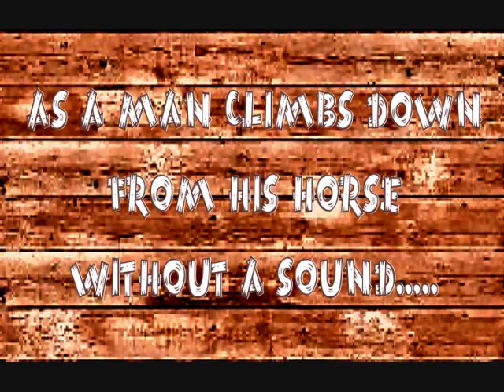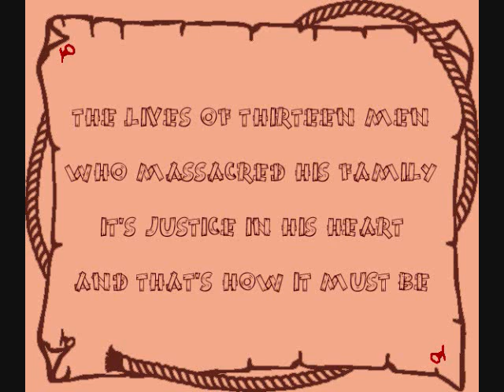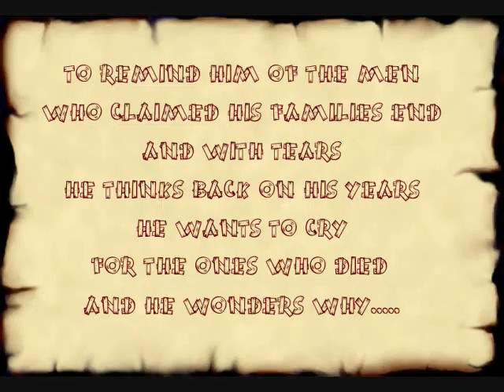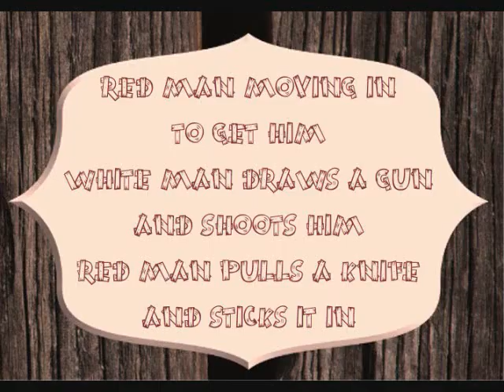BUFFALO SUN (JOHNNY CREOLE) - UGLY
BUFFALO SUN -- 'UGLY'
Written By Buffalo Sun
A Belmont Starr Presentation
I once asked Buffalo who he thought were the most influential people in his life.
"My Father and Roy Rogers were my only Heroes -- their main influence was on my life.
The main influence on my music was Elvis Presley & Bobby Rydell".
I don't know how any of the above influenced his song 'Ugly' because.
Buffalo's Father was a minor league baseball player and building contractor and very handsome.
Roy Rogers, although a great singing cowboy, was not a half-breed and never sought revenge
on the bad guys and was very handsome. Elvis was a great rock and roller and actor, even
portraying cowboys at times (only in CHARRO did he seek revenge). Elvis was also extremely
handsome. Bobby Rydell was a teen idol rock and roller and very handsome.
So where did the influence of the song 'Ugly' come from?  I asked Buffalo this question
years ago. "Ugly" was a self-portrait of myself. He was a half- breed, as I. he had an
ever-lasting love of his family, as I. he always sought revenge when wronged, as I.
 'UGLY' represents the true immediate fear that's in our hearts at the present moment. It does
not reflect the outer shell of ones existence. UGLY was me."
So there you have it. Ugly doesn't always mean Ugly! Anyway, a great song!
                                                                                              Eagle